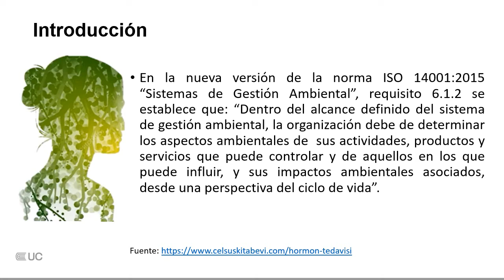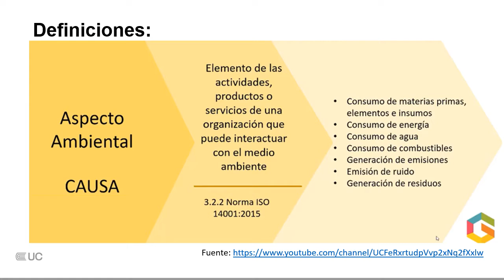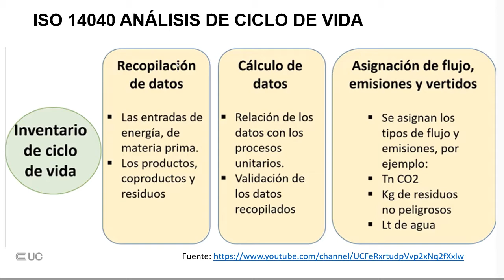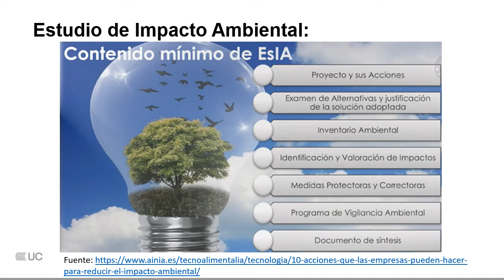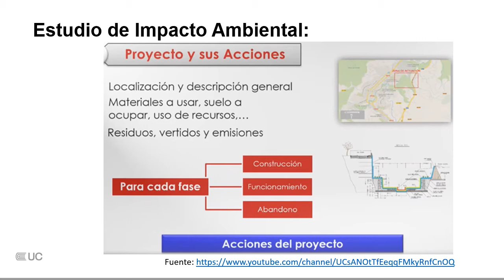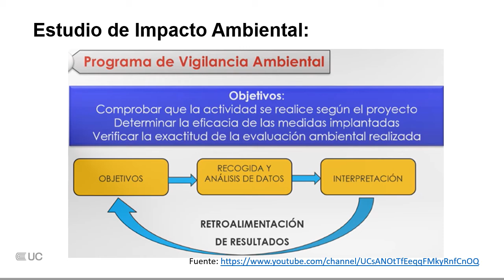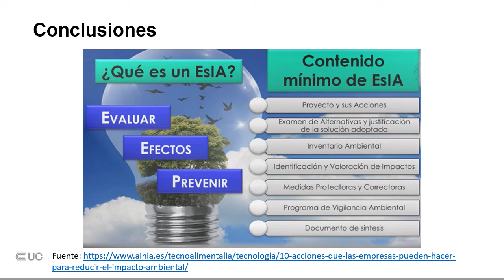Investigación: Arquitectura y sostenibilidad